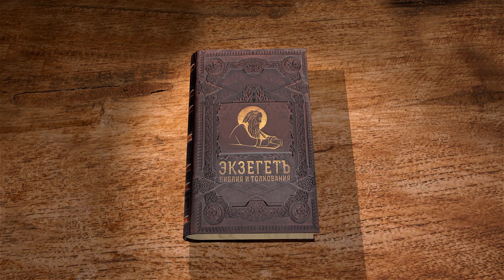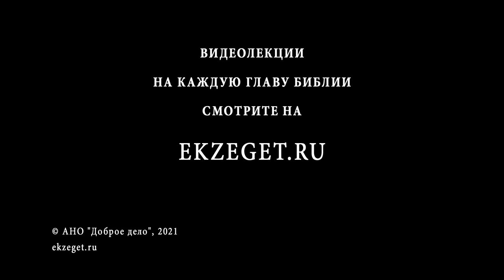Евангелие от Иоанна. Глава 7. Протоиерей Александр Прокопчук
Путешествие Иисуса Христа в Иерусалим на праздник кущей.
Молва о Нём и Его речи.